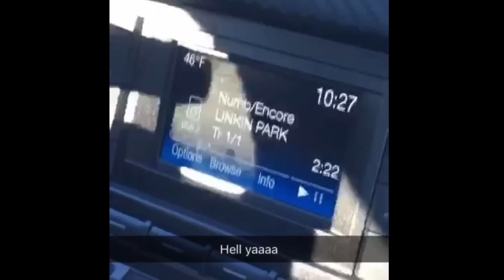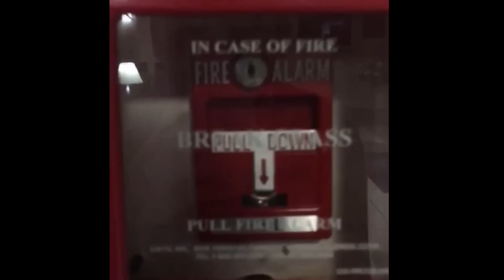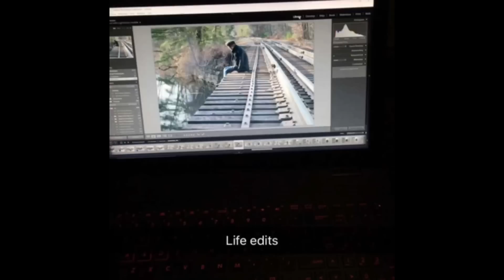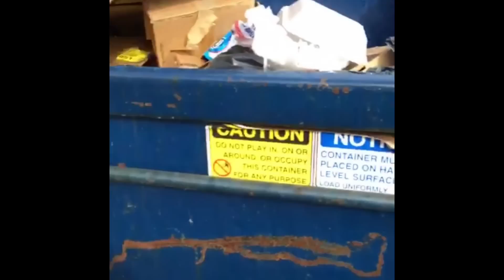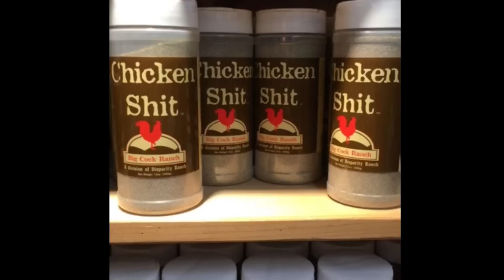Snapchat Vlog - WEEKEND TRAVEL TO EXPLORE ABANDONED BUILDINGS 11/21-11/22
I decided to try out something new and create a Snapchat Vlog series based on places I travel out too but don't necessarily provide the full vlog.

We traveled out 5 hours with our friends mustang to explore several abandoned places.